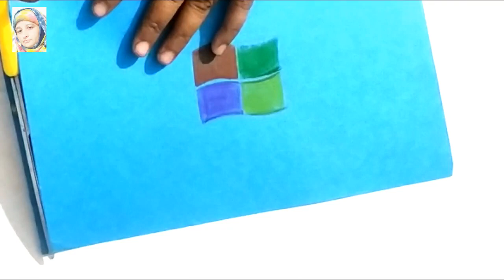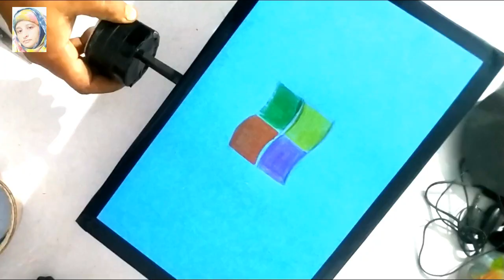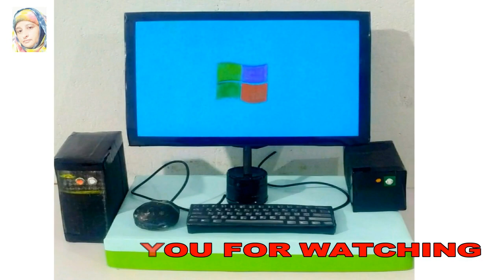computer craft I computer craft ideas I Beautiful art and craft | viral art channel | fuldani craft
computer craft I computer craft ideas I Beautiful art and craft | viral art channel | fuldani craft | art and craft and painting | Craft and art idea with anurupa
 Hi, in this video I have covered the following topics covered
beautiful art and craft
viral art channel
simple art and craft for home decoration
art and craft and painting
easy and unique art and craft
flower pot drawing easy and beautiful
flower vase painting ideas
beautiful best out of waste diy flower Content gap for Shorts
concrete art ideas
creative flower pots ideas
plant pot painting ideas simple
art and craft with waste material
beautiful art and crafts
viral art channels
simple art and craft for home decorations
art and craft and paintings
easy and unique art and crafts
flower vase painting idea
concrete art idea
creative flower pots idea
clay pot painting idea
plant pot painting ideas
plant pot painting idea simple
old flower pot painting ideas
poster colour painting flowers easy
poster colour painting flowers
flower vase painting poster colour
beautiful flower painting with poster colours
flower pot design drawing with poster colours
pot painting new design
pot painting craft
creative pot painting ideas
water pot painting ideas
beautiful pot painting
fuldani craft
how to make flower vase at home with cement